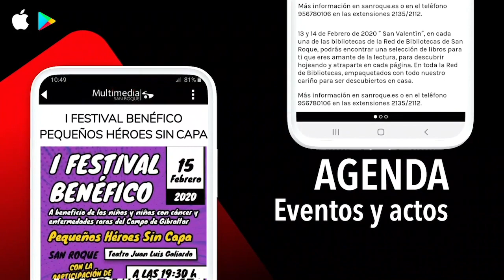NOTICIA REUNION MERCADILLO 13 MAYO 2020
Los ambulantes prefieren montar los mercadillos cuando avance más la desescalada
La teniente de alcalde delegada de Mercadillos, Mercedes Serrano, ha mantenido una reunión con representantes de la Asociación de Vendedores Ambulantes Fenix, al objeto de planificar la vuela a la instalación de mercadillos en el municipio.